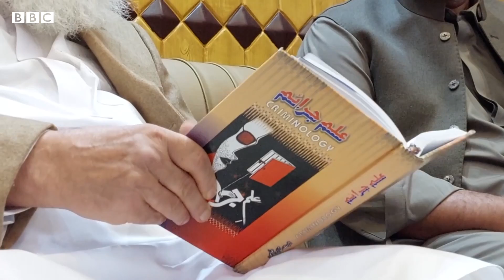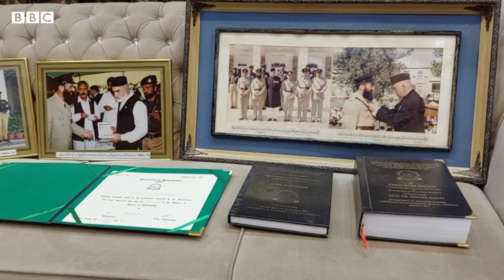Balochistan: `Police constable to Scholar’ Phd at the age of 80 - BBC URDU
بلوچستان کے ہیبت خان حلیمی سنہ 1965 میں جب ریلوے پولیس میں بطور سپاہی بھرتی ہوئے تو ان کی تعلیم میٹرک بھی نہ تھی۔
تاہم تعلیم حاصل کرنے کی لگن ملازمت کے دوران اور ریٹائرمنٹ کے بعد بھی قائم رہی اور انھوں نے حال ہی میں بلوچستان یونیورسٹی سے پی ایچ ڈی سکالر کی ڈگری حاصل کی ہے۔
ویڈیو: ثنا آصف ڈار، خیر محمد اور محمد وقاص